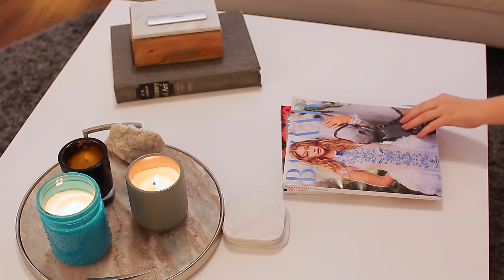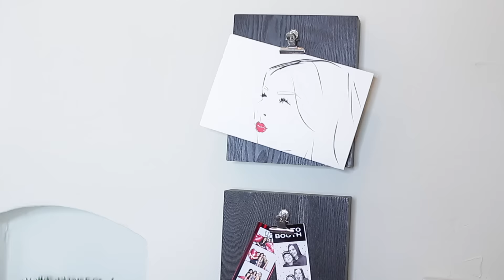APARTMENT TOUR | Griffin Arnlund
♡ OPEN THIS FOR MORE FROM ME ♡
Inspired by the "Vogue: 73 Questions" series